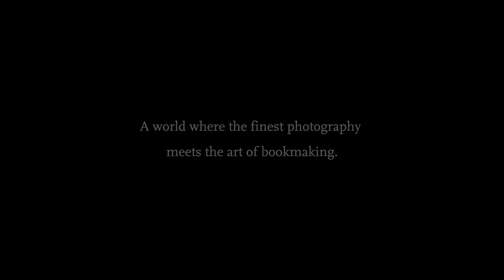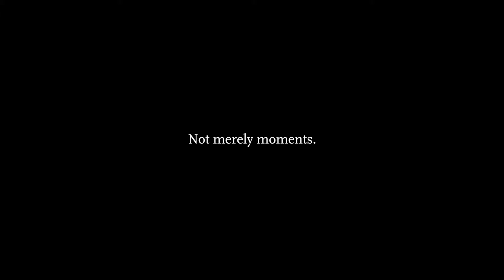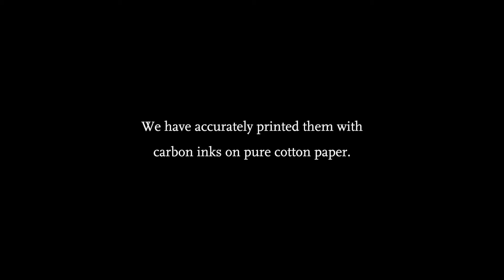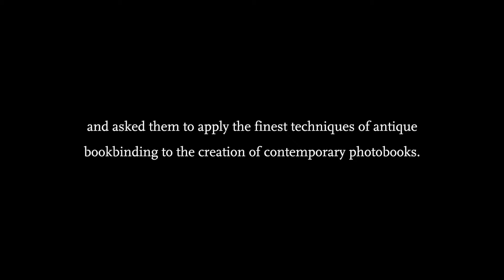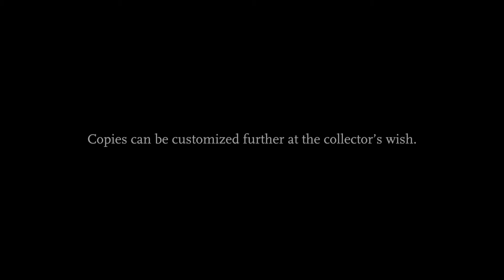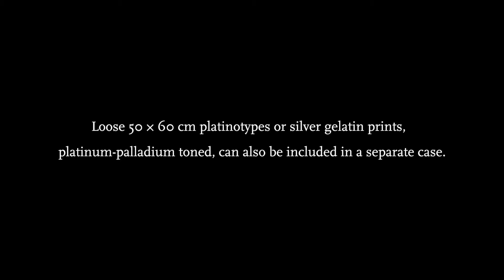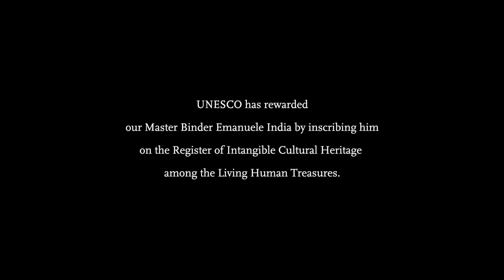Glint London | Paolo Morello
Discover Glint's world. A world where fine photography meets the art of bookmaking.